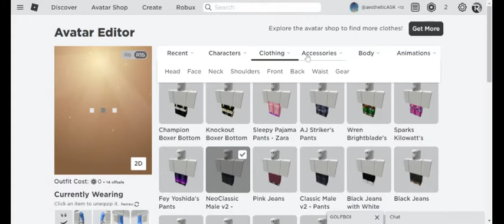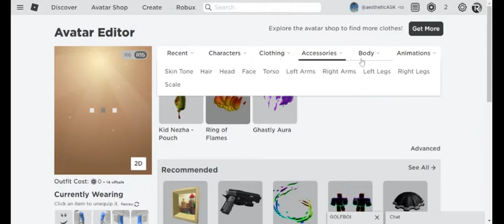HOW TO MAKE FREE SABO AT ROBLOX (one piece)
-T SHIRT screenshot crop and make t shirt lol